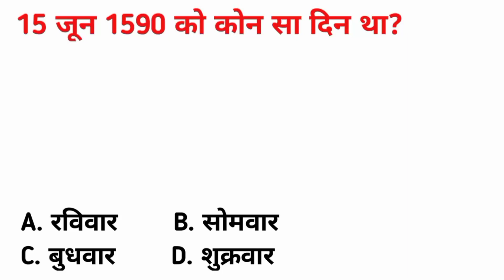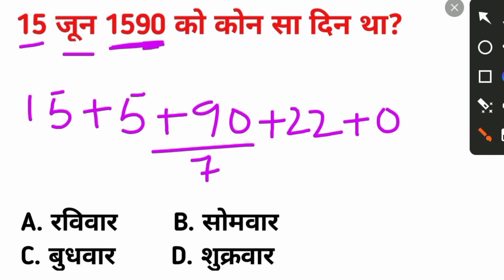15 जून 1590 को कौन सा दिन था | What was the day on 15 jun 1590 | Calendar code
15 जून 1590 को कौन सा दिन था | What was the day on 15 jun 1590 | Calendar code

Hello Friends !